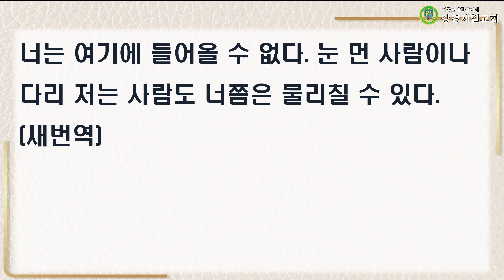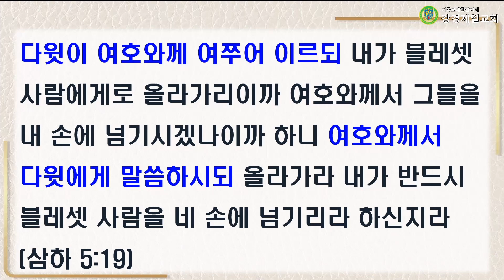20230402 설교 "여호와의 명령대로 행하라!" 박재진 목사ㅣ강경제일교회 새벽기도회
20230402 설교 "여호와의 명령대로 행하라!" 박재진 목사ㅣ강경제일교회 새벽기도회

성경 : 사무엘하 5 : 1~25
말씀 : "여호와의 명령대로 행하라!" 박재진목사

▶입금방법
예) 십일조 : 홍길동십2101
감사헌금 : 홍길동감2101
건축헌금 : 홍길동건2101
일천번제 : 홍길동일2101